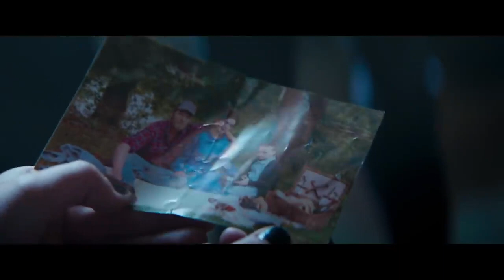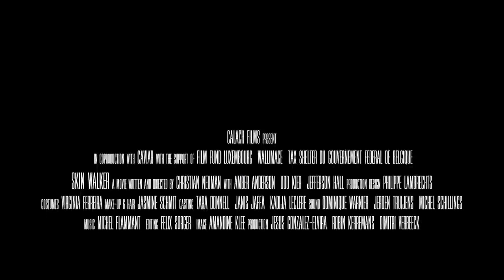SKIN WALKER Official Trailer 2020 Horror Movie